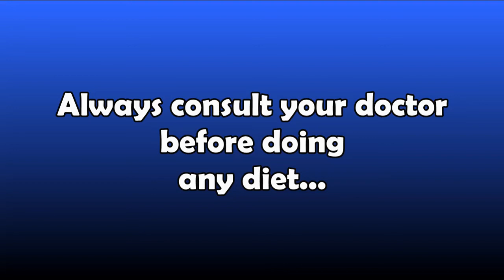One Month No Rice Challenge || Day 16 || Hand Tied round Bouquet || IamRomeoC (Vlog #104)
Vlog title:One Month No Rice Challenge || Day 16 || Hand Tied round Bouquet || IamRomeoC (Vlog #104)

This video is made for a healthier and better me.